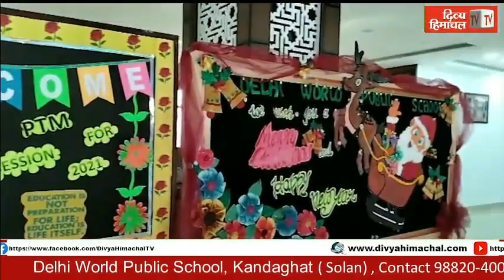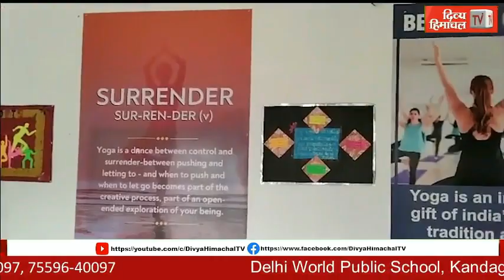HimachalNews: गुड मॉर्निंग हिमाचल : 22 फरवरी 2022 : अब तक की सभी ख़बरें।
divyahimachaltv
dhtv,tvnews
local news
divyahimachalgoodmorning
khabre ftafat
divyahimachalgoodafternoon